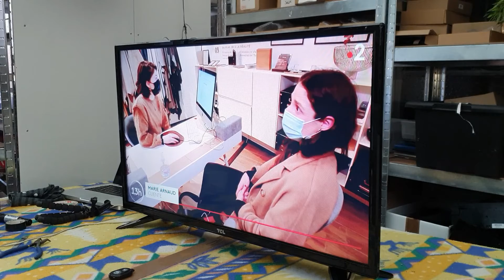J'ai plus de son aprés 10 min vidéo est ok??? tcl H32B3903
J'ai plus de son sur ma tv tcl aprés 10 min.
composant a changer TPA3210D2  et un condo 1uf monté en surface
sur carte mére.